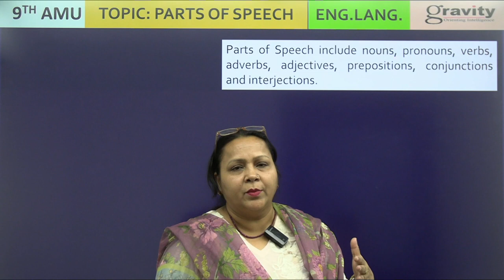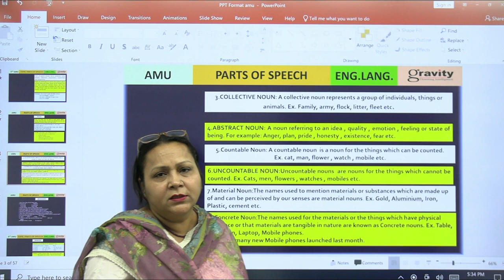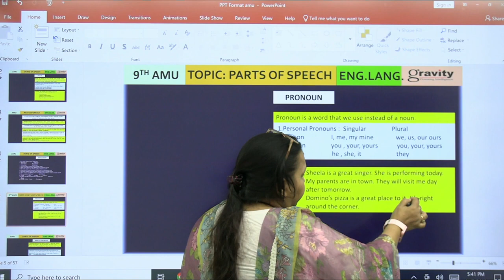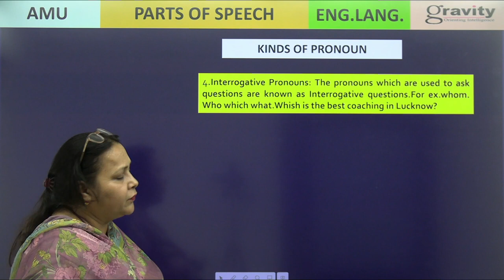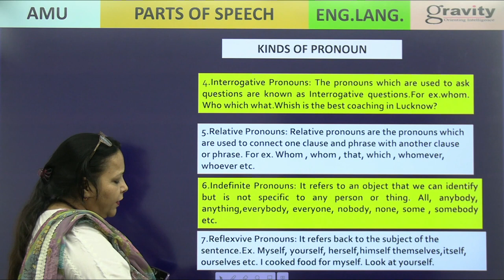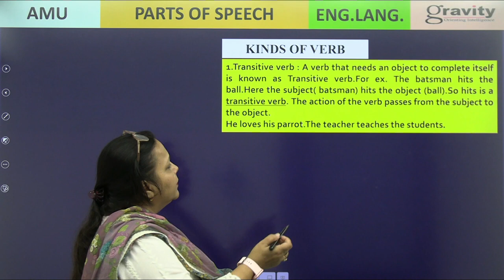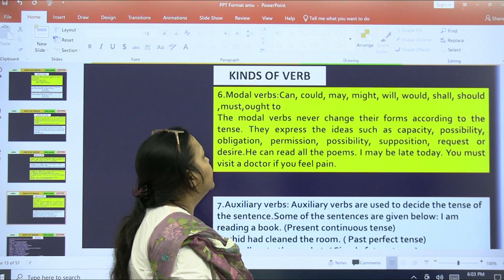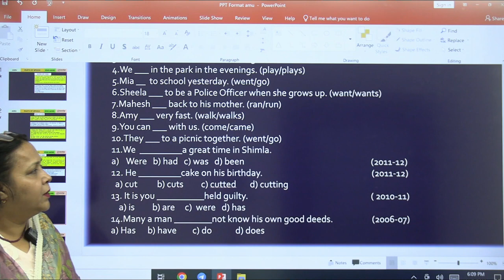L-01 | PARTS OF SPEECH ENGLISH | AMU ENTRANCE| CLASS IX | SAFIA MAAM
Unlock the secrets of English grammar with Humen Being L-01! In this enlightening session, delve into the intricacies of Parts of Speech, specifically tailored for AMU Entrance exam preparation for Class IX. Join Safia Maam as she guides you through a comprehensive exploration of the fundamental elements of language. Enhance your understanding and boost your confidence in English with this essential lesson.

Parts of Speech explanation
English grammar categories
Types of words in a sentence
AMU Entrance English syllabus
AMU Entrance English
Class IX grammar lessons
Safia Maam English tutorials
Language structure insights
Grammar for competitive exams
Understanding linguistic components
Comprehensive guide to Parts of Speech in English